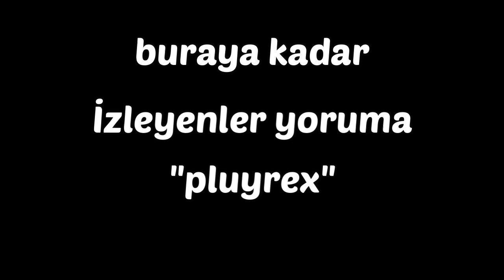MİNECRAFT ama HASAR ALIRSAN ÖLÜRSÜN - Minecraft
minecraft ama gerçek olmasını istediğimiz özelliklerle oynuyoruz roleplay smp,